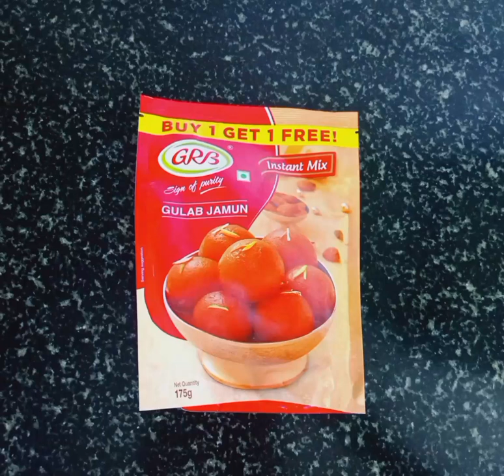ಗುಲಾಬ್ ಜಾಮೂನ್ /special gulab jamuns/gulab jamun recipe#viralvideo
special gulab jamuns#sweetrecipe #
ingredients

Crushed cardamom_2
instant gulab jamun mix _1pocket 175g
Ghee _1 tea spoon
milk _70 ml (approx)
oil
saffron little